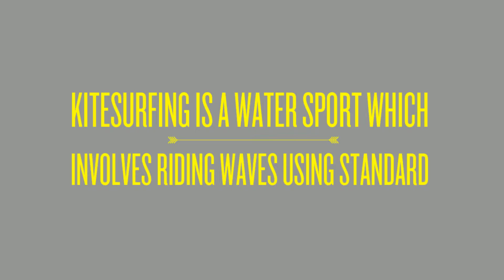How To Get Started With Kitesurfing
Kitesurfing is a water sport which involves riding waves using standard or custom made soft boards. This sport has become very popular and is currently a major attraction for many adventure lovers across the world.